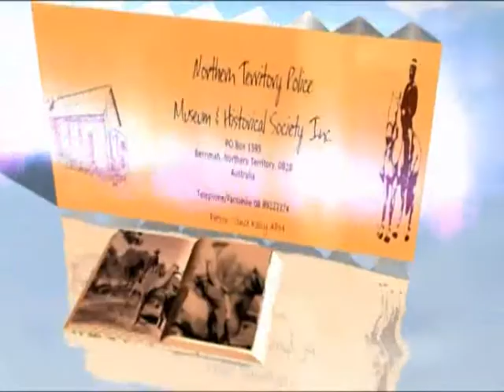Mannion Films Calling Crocs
Northern Territory Policeman Jim Mannion was an avid photographer and this film clip was amongst many he recorded.   It was provided by Nancy Mannion and converted by Darwin Pro Video.